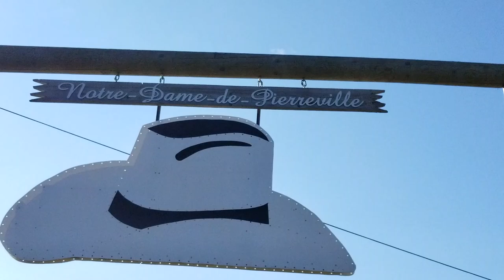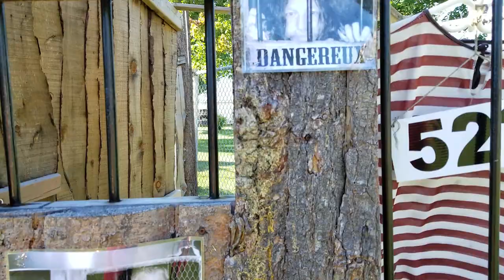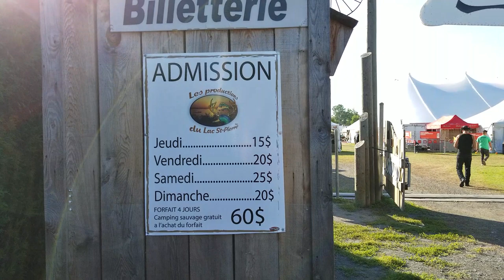Petite visite des décorations extérieurs, avec Steeve Desmarais 2018 à Notre-Dame de Pierreville ...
Vidéos du Ti-Bout, lors de Festival de Steeve Desmarais 2018 à Notre-Dame de Pierreville ... Ne pas oublier de vous abonnez à ma chaine YouTube gratuite, en cliquant sur ma petite photo en bas à droite, merci d'avance ...